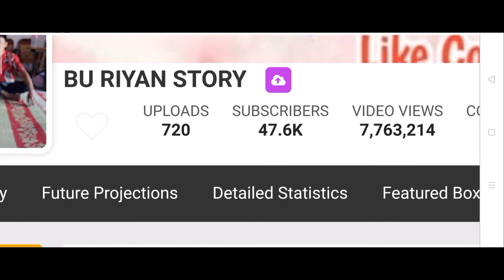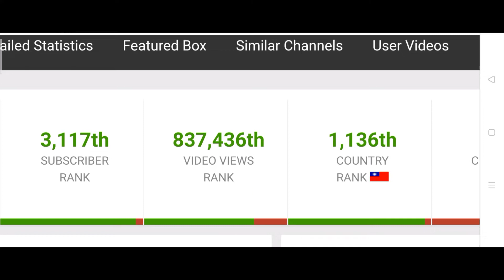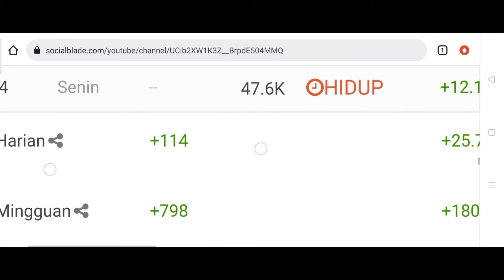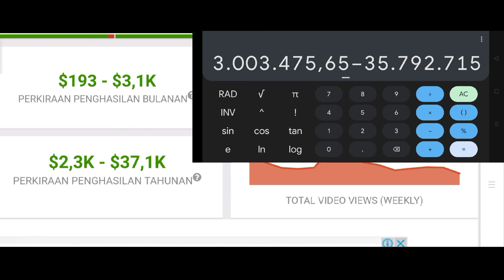Gaji Youtube BU RIYAN STORY tahun 2022 || Ternyata Sebanyak Ini 💸 🤑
Hallo guys saya review gaji youtube terbaru Bu Riyan Story tahun 2022, semoga bermanfaat 🙏😊